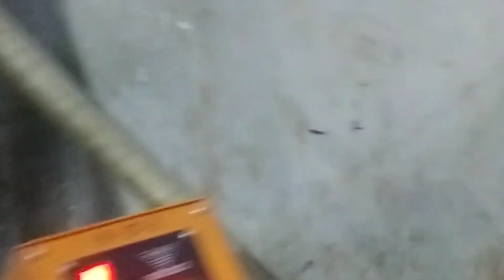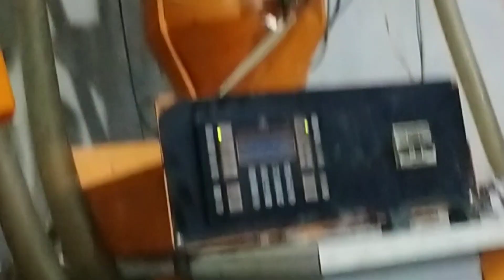What is a loading hopper?plastic material loader automatic and mixed#kase material ko load karate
What is a loading hopper?
What is hopper in material handling?
How does the hopper work?
What are the two types of hoppers?
What is hopper capacity?
How to make a hopper work?